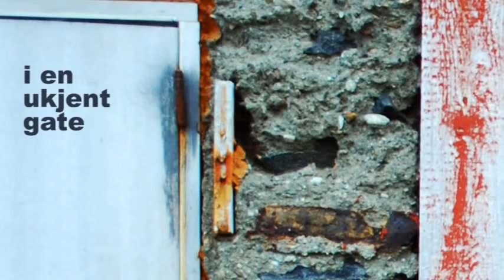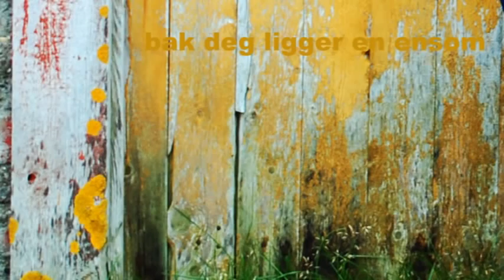En ny sti - Elin Gaustad og Syverland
ET NYTT ÅR - MED NY MUSIKK. 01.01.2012 klokken 00.00 slippes singelen "EN NY STI" som er et samarbeidsprosjekt med Elin Gaustad og Syverland. Medvirkende musikere: Elin Gaustad- vokal, Lena Nerland - vokal, Jan Erik Syversen -vokal og gitarer, Sondre Meisfjord -bass og Simon Kongshaug -trommer. Produsent: Simon Kongshaug. Utgitt av musikkhagen 2012